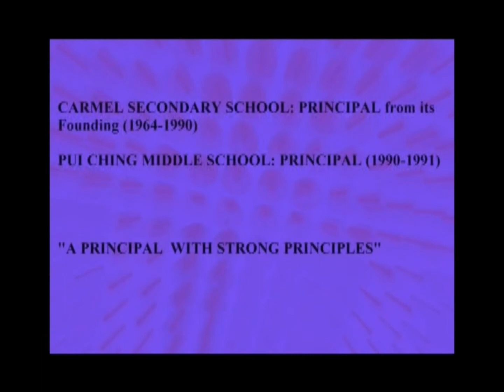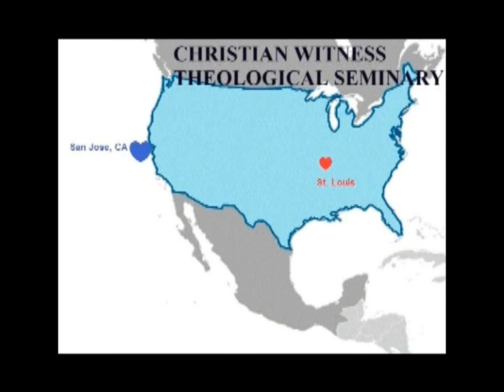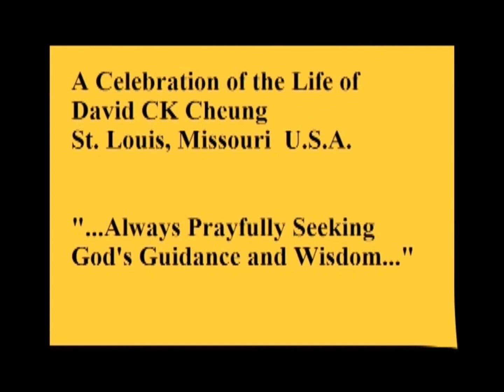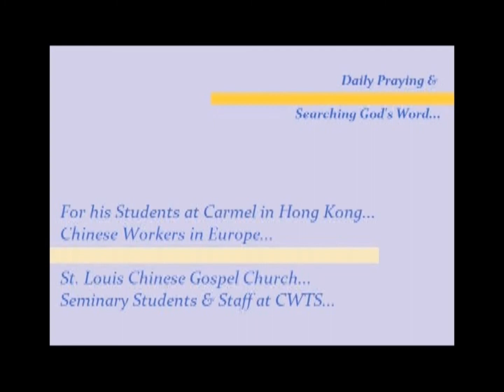David CK Cheung - A Celebration of Life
Reverend David Chi-kong Cheung was born on July 21st, 1936 in Hong Kong.  He graduated from Wah Yan College (high school) and Hong Kong Baptist University.  He was a very good soccer player as a young man.  He then went to the United States of America to pursue higher levels of education.  He earned his Master in Education Administration degree at the University of Kansas in Lawrence, Kansas and Master in Religious Education degree at the Covenant Theological Seminary in St. Louis, Missouri.  Rev. Cheung married Miss Marjorie Hong on June 8th, 1963.  They immediately returned to Hong Kong to serve their own people.  Rev Cheung taught at two high schools before he became the principal of Carmel Secondary School in 1964.  He held this position faithfully for 26 years.  He was appointed a Justice of the Peace (JP) and to the Legislative Council by the then Governor of Hong Kong, Sir David Wilson, in 1988. In 1990, he became the principal of the prestigious Pui Ching Middle School.  While he was in Hong Kong, Rev. Cheung was a deacon at his church for over twenty years.  He also preached at different churches and served as a member of the boards of directors for a number of Christian organizations.

Rev. Cheung was called into full-time ministry and was ordained in 1991.  Rev. and Mrs. Cheung went to the mission field in Europe with the Chinese Overseas Christian Mission (COCM).  Rev. Cheung served as the director at the mission field. He was actively involved in the publication of the European edition of Harold Monthly, founded the Christian Centre for Gambling Rehabilitation, the Chinese Christian Restaurant Employees Fellowship (CCREF) and developed the two-year certificate program for pastors in Europe.  CCREF eventually spread throughout the world.  After 8 years in the mission field, Rev. and Mrs. Cheung returned to St. Louis.  Rev. Cheung became the pastor of Chinese Gospel Church in 1999.  He served there until his retirement in late 2003.  After his retirement, Rev. Cheung continued to participate and to lead actively in many ministries.  He was the chairman of the Board of Directors of the St. Louis Christian Chinese Community Service Center.  He also preached and led many evangelical and spiritual revival meetings throughout North America and around the world.   From 2004 to 2010, he lived in California and served as the President of the Christian Witness Theological Seminary since April of 2006.  His impact was tremendous and he will be dearly missed, but well remembered.

Rev. and Mrs. Cheung have a son, two daughters and six grandchildren.